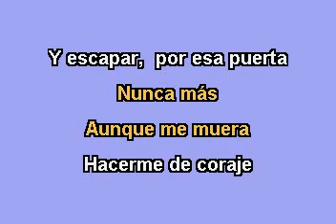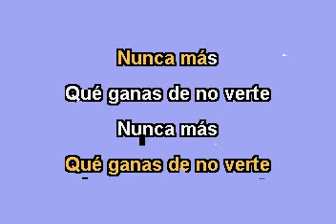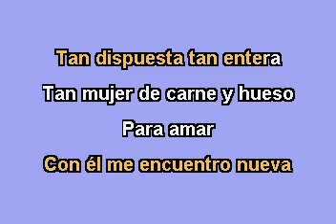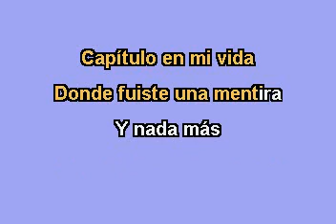Lupita D´ Alessio Que Ganas de no Verte Nunca Más Karaoke